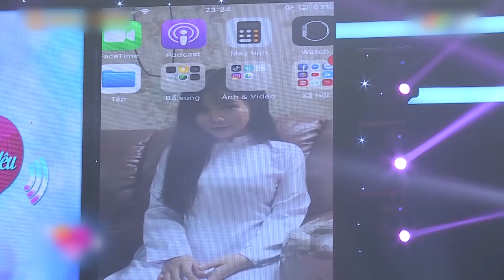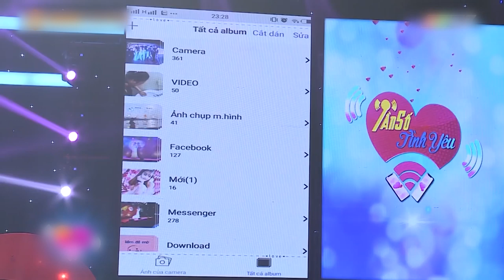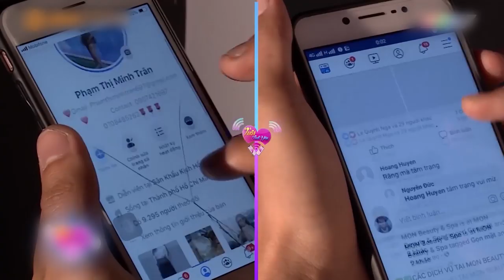Tần Số Tình Yêu mùa 2 | Tập 1: Lê Lộc ngạc nhiên với cô nàng mạnh mẽ có sở thích đi phượt một mình